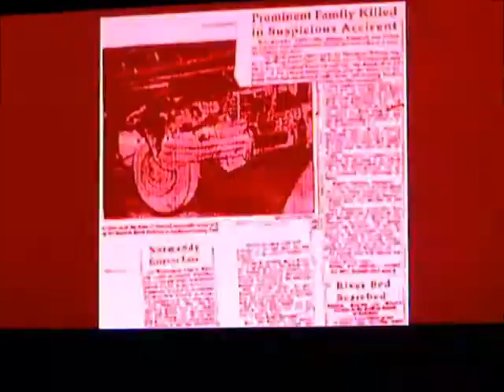Lets play the Da Vinci Code part 36 solving the Cryptex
and finally getting some answers